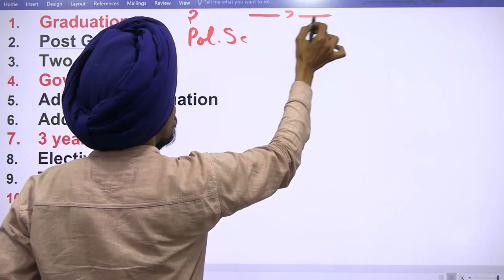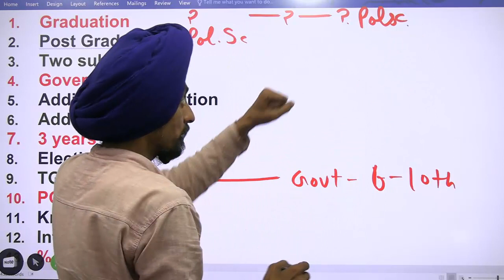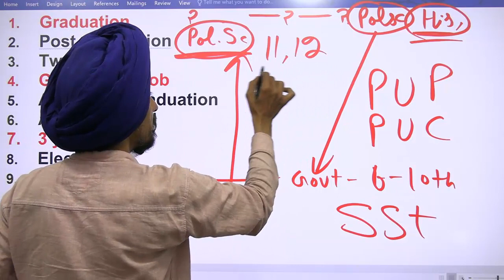MA Political Science l Best combination for PGT and PGT l Dr Tirath Singh